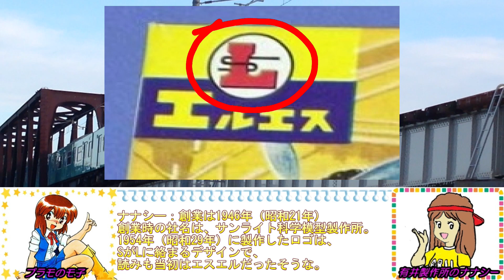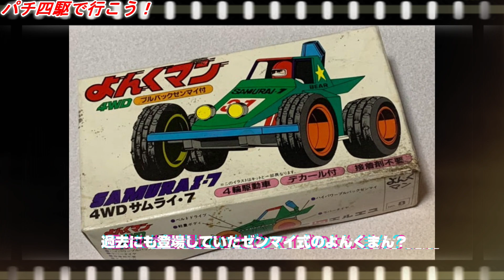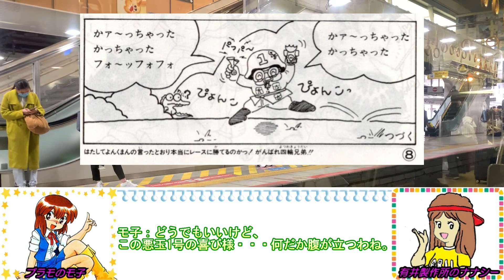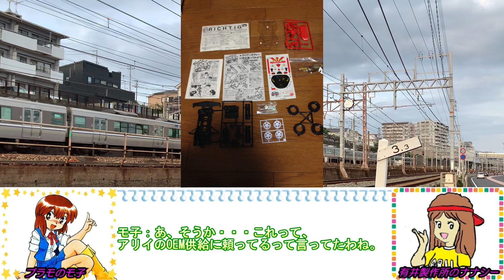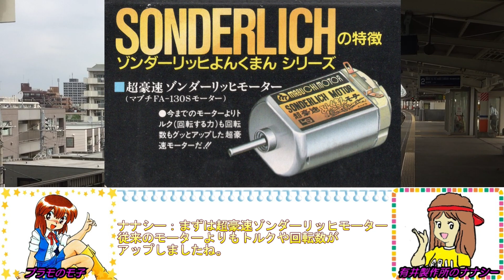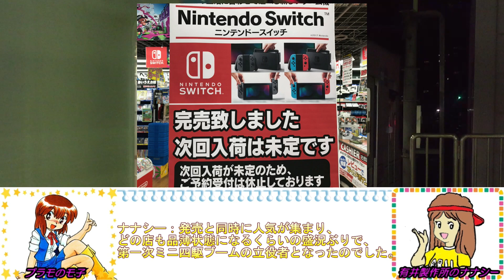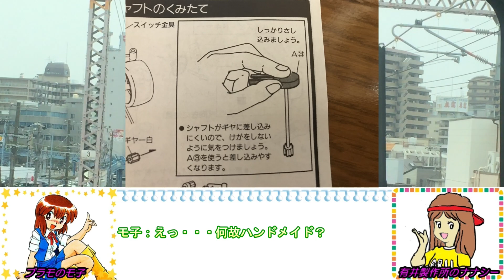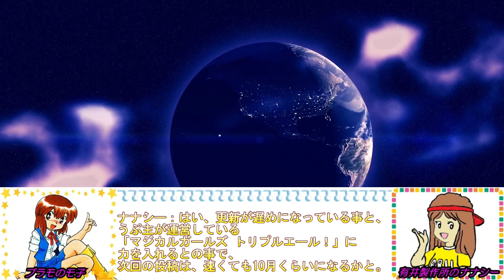パチ四駆で行こう！３（エルエス編）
「パチ四駆で行こう！」今回はエルエス（LS）編となります。
エルエスのパチ四駆「ガンバレ！よんくまん」はキャラクターモデルのテコ入れの失敗等、経営が厳しいエルエスの末期に発売されました。
自身で全てを用意できなかったのかは不明ですが、当初は有井製作所（ARII）のシャーシや動力部分をOEM供給する事で何とか発売に漕ぎつけることが出来ました。
ボディーはエルエスオリジナルで付属の漫画「ガンバレ！よんくまん」に登場するマシン達を続々と発売します。
上位マシンは「ゾンダーリッヒ」と名付けた様々なパーツをセットにしたマシンや1988年12月に発売した田宮模型の完璧超人「アバンテJr.」の対抗マシン「スーパーよんくまん」も発売。スーパーよんくまんはアリイのOEM供給を断ってまですべて自社オリジナルの新型シャーシを採用するなど、経営が厳しいながらも最後までミニ四駆に対抗したメーカーではないでしょうか。
（内容自体はレーサーミニ四駆に挑んだメーカー達Vol.９をリメイク、加筆した形となっています。）
また、動画の最後に「マジカルガールズ トリプルエール！
マジカルガールズ トリプルエール！Twitter ＠tirpreale

0:00〜6:08  オープニング
6:09〜11:04  エルエスのヒーロー よんくまん登場！
11:05〜15:30  がんばれ！よんくまん
15:31〜20:50  ゾンダーリッヒ よんくまん
20:51〜28:24  スーパーよんくまん
28:25〜31:11  エンディング